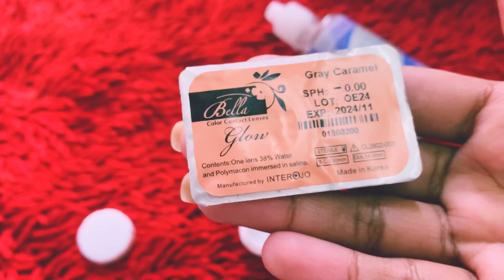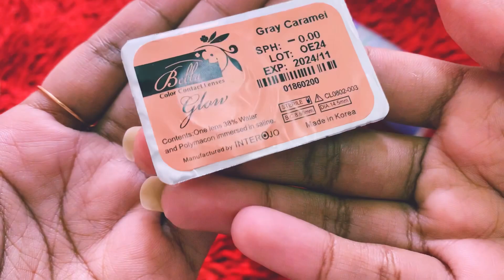How to put on Contact lens/ Beginner guideline/ tips&tricks/ step by step easy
In this video I showed how to apply Contact lenses or to put on contact lenses step by step in easy and fastest way.
This is specially for beginner, who are scared or thinking to buy lenses. So thought to film for you guyz a detailed video.
Stay blessed my Love

Make sure to watch the Video till the end.

And don’t skip as important information are there in middle.

Also you can buy this Quality full lenses

Do chk their page to get at cheap and to know the price do watch my video till the end

I just wanted you to know, where you can get quality full lenses at cheap.

Take love
XoXo 💋